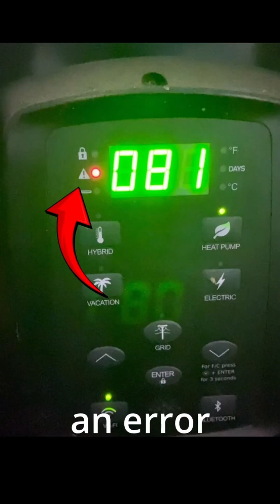Heat Pump Water Heater Troubleshooting